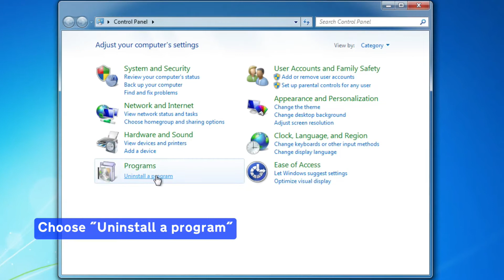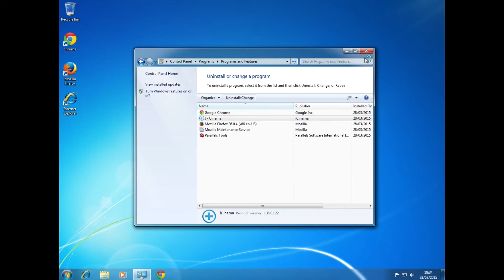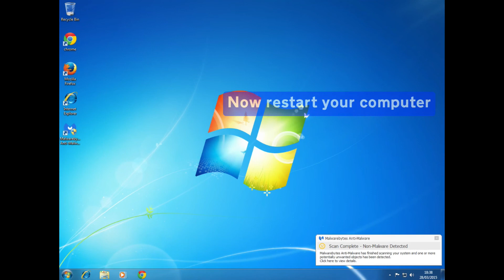How to Remove BoBrowser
Don't let unwanted programs like BoBrowser ruin your PC! I hope this removal guide helped!